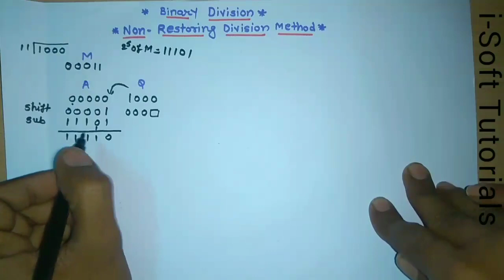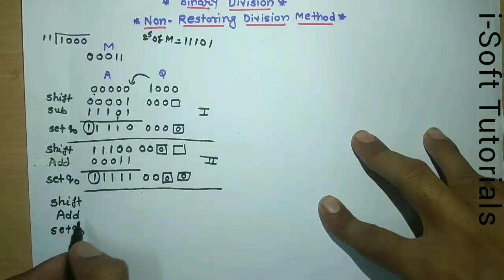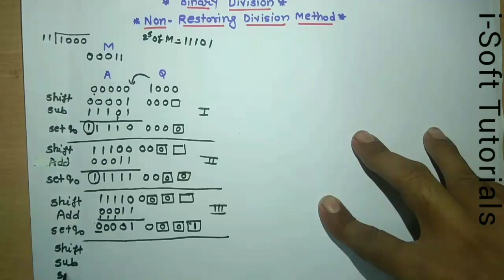Non Restoring Division Method / Algorithm | Binary Division | CAO | 5 | i-Soft Tutorials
In this video you will learn about how to perform binary division using non restoring division method. One example and some tips are also explained in this video.